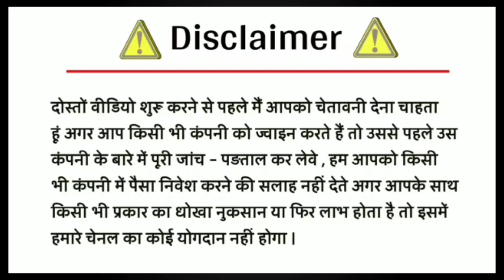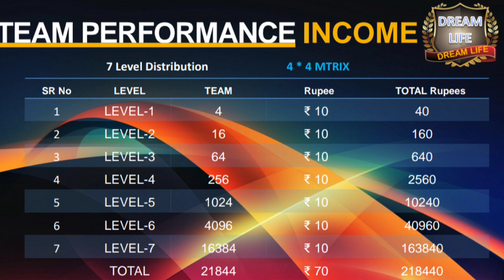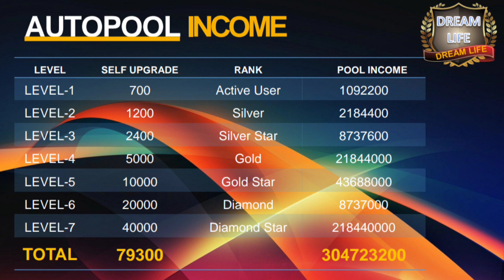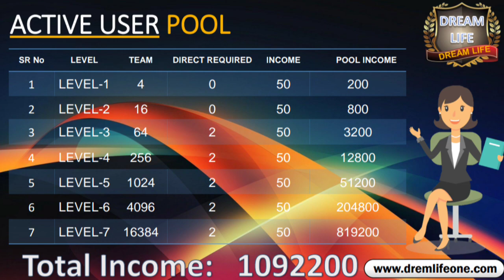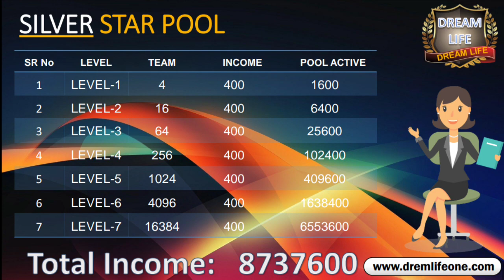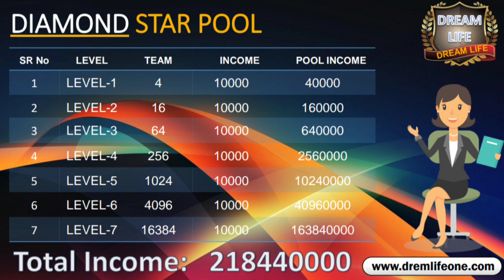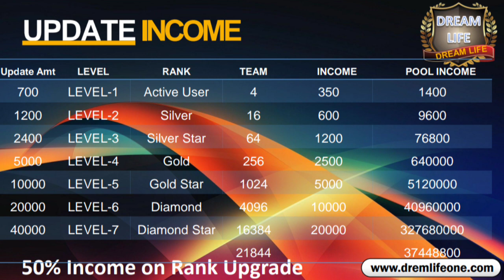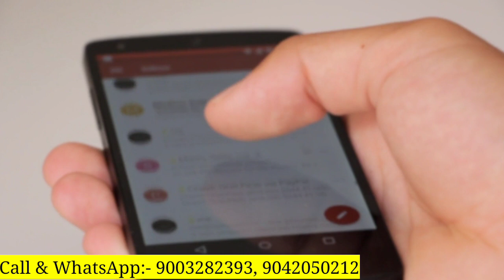dream life full plan || new mlm plan launch today || new autoopool plan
DREAM LIFE ONE

Dream life one जिंदगी बदल देने वाला बिजनेस प्लान है।

ज्वाइनिंग अमाउंट ओनली 700/- रुपए है।

 Types of income👇👇

 1. Direct income – 50%
2.Upgrade income – 50%
3. Team performance income up to 7.LEVEL
 4.Auto Pool  income
5. Reward income

दुनिया का सबसे अच्छा इकलौता बिजनेस प्लान DREAM LIFE ONE यहां पर आप जीवन में एक बार 700/- लगा करके 5 टाईप की इनकम लाइफ टाइम तक लेने के लिए एलिजिबल हो जाते हैं

1. DIRECT INCOME
Per Direct Income 350/-

2.Upgrade NCOME
यह इनकम अपग्रेड पैकेज से 50% 7 ळेवेल तक दी जाती है।
इस income में अपनी 🆔 को अगले PACKAGE से UPGRADE करना होता है फिर हम अपनी 🆔 पर Upgrade Income को ले सकते हैं

Level         Income (INR)
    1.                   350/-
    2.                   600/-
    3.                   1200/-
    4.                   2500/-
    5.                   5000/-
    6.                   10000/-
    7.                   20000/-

  3.Team performance
 up to 7.level
Income 218440/-

4. AUTO POOL INCOME
Auto Pool एक Global Non Working इनकम है और यह 7 प्रकार के है।
1. ACTIVE USER AUTO POOL
4 DIRECT और SILVER से अपग्रेड करें और इनकम रुपये 1092200/-
2. SILVER AUTO POOL
2 DIRECT और SILVER STAR से अपग्रेड करें और इनकम रुपये 2184400/-
3. SILVER STAR AUTO POOL
2 DIRECT और GOLD से अपग्रेड करें और इनकम रुपये 8737600/-
4. GOLD  AUTO POOL
2 DIRECT और GOLD STAR से अपग्रेड करें और इनकम रुपये 21844000/-
5. GOLD STAR AUTO POOL
2 DIRECT और DIAMOND से अपग्रेड करें और इनकम रुपये 43688000/-
6. DIAMOND AUTO POOL
2 DIRECT और DIAMOND STAR अपग्रेड  करना है और इनकम रुपये 87370000/-
7.DIAMOND STAR AUTO POOL इनकम रुपये 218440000/-

💠 Terms & Conditions

👉 Minimum Withdrawal 200 INR
👉 Any Time Withdrawal
👉 Instant Payout
👉 Service Charge – Bank Withdrawal 12% and Wallet to Wallet 0%

new mlm

 launched 2022

2022 best mlm plan

business Opportunity

online earning

2022 ka new mlm plan
best mlm plan
hybrid plan
legal mlm
mlm business plan 2022
mlm business plan english
mlm business plan in hindi
mlm business plan in tamil
mlm business plan kaise banaye
mlm business plan new 2022
mlm business plan sonu sharma
new free mlm plan 2022
new mlm
tron smart contract plan
tron thunder plan

online mlm business plan
mlm plan in hindi
mlm plan today
new mlm,single leg mlm plan
new mlm single leg plan
non working mlm plan
auto pool income in hindi
best auto pool company in india